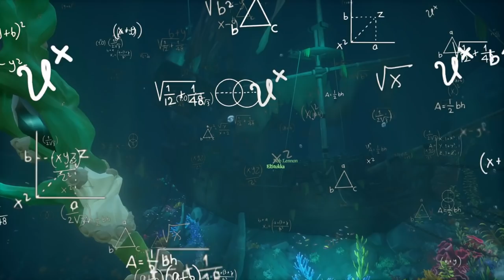DISNEYLAND (Ft. Bob Lennon et Odieux) ● SEA OF THIEVES ● BEST OF